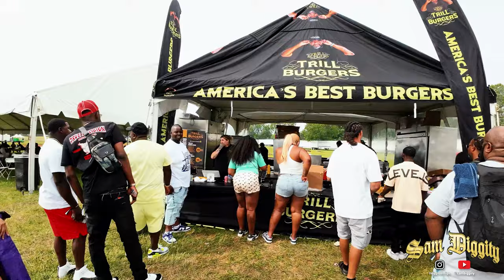Car Show Donk at Atlanta Rick Ross Car Show Promise Land Part 2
3rd Annual Rick Ross Car & Bike Show the Promise Land
This year, Rick Ross will host his 3rd Annual Car and Bike Show at the legendary Promise Land. There will be celebrity guests, music, food, fun, and the best cars and bikes from all over the country.
California, Texas, North Carolina, Atlanta, Bay Area, Florida, Chicago, South Carolina, Alabama, Tennessee, Kentucky, Virgina, Mississippi, Louisiana, Arkansas, Illinois, Ohio, Kansas, New Mexico

JUNE 1, 2024, • FAYETTEVILLE, GA.